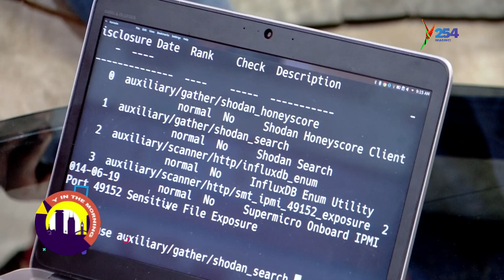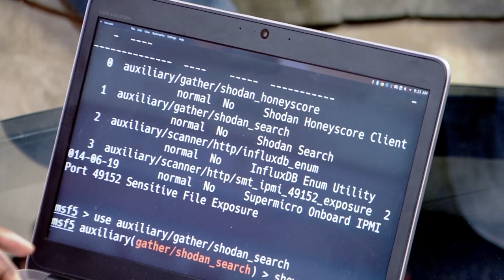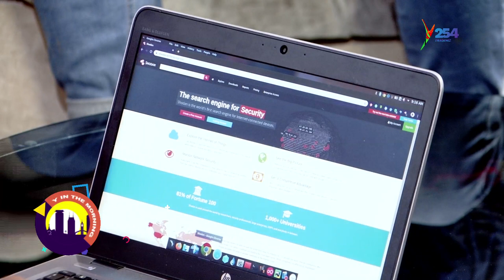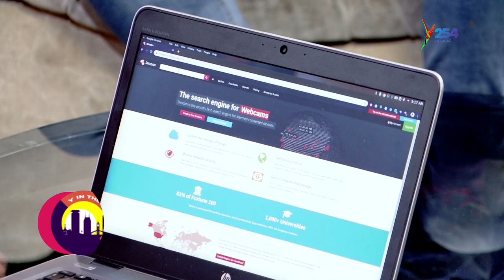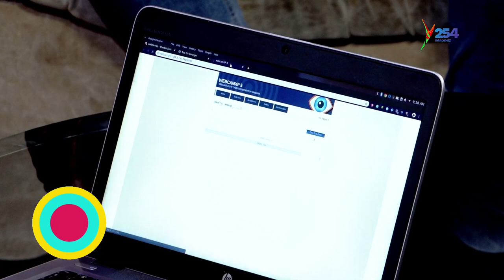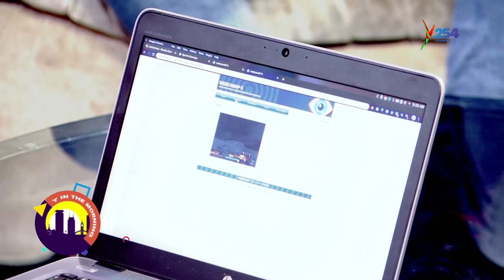Cyber Security 101: Hacking